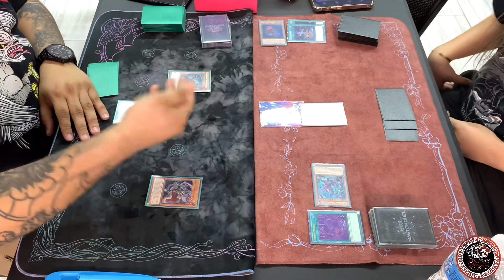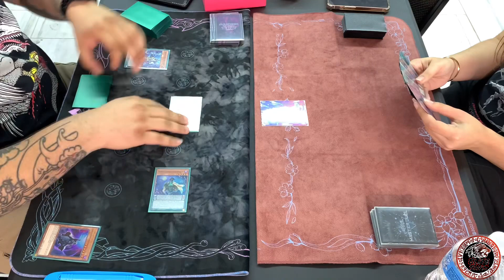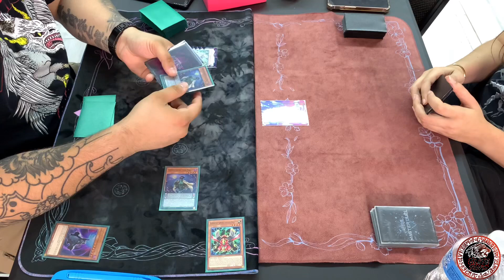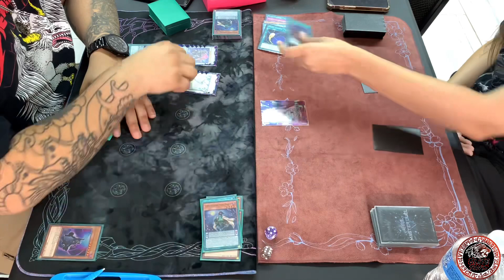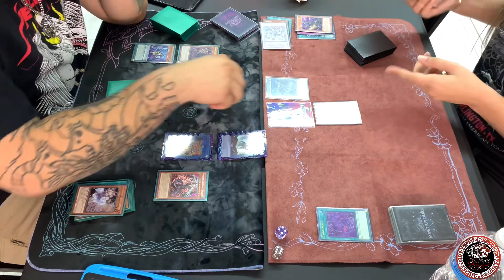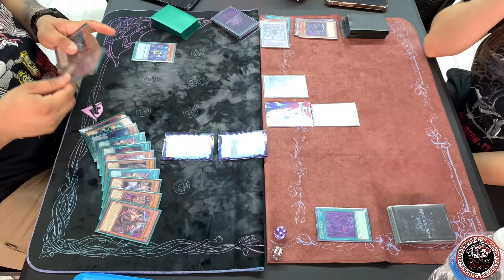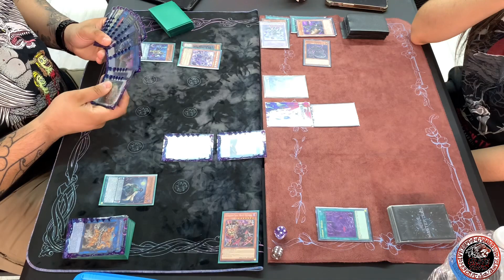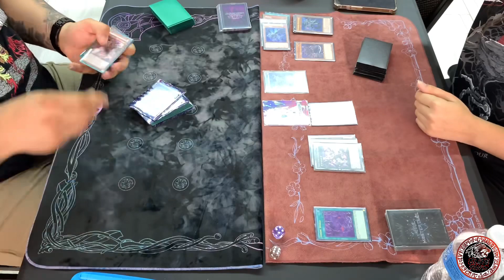Eddie’s Vanquish Souls SHS Vs Zombies! 🧟‍♀️ |Yu-Gi-Oh!| Live Match! Local Tournament!